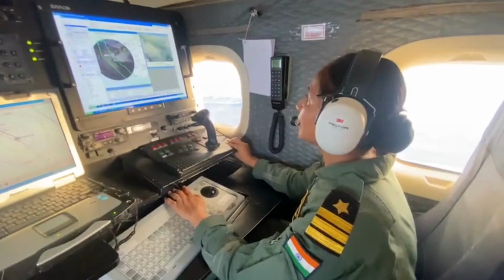ICG ships, aircraft warn of cyclone; holds meeting with fishermen